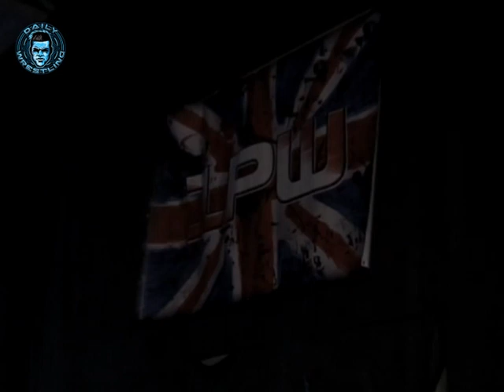The 1PW Proving Ground Battle Royal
It's an over the top rope BATTLE ROYAL match where all competitors start off in the ring, and only one man can be crowned the winner - the final wrestler left standing when all others have been sent over the top rope and both feet have hit the floor.

Featuring:

- Chad Collyer
- Greg Burridge
- Aviv Maayan
- Andy Boy Simmonz
- Jack Storm
- Pain INC (Ruffneck & Sabotage)
- MTX
- Heresy
- Jorge Castano
- Danny Hope
- & more!!